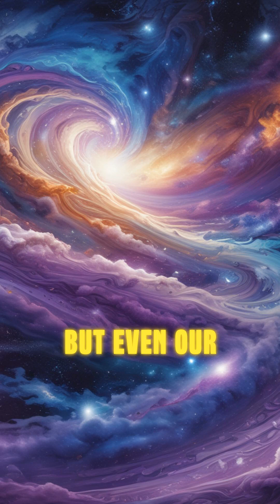Mind-Blowing Facts About the Universe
Did you know that there are more stars in the universe than grains of sand on all the Earth's beaches? Imagine holding a handful of sand—each tiny grain represents a star, but the universe holds billions upon billions of stars, far outnumbering all the sand on Earth! And that's not all! Our very own Milky Way galaxy is so vast that it would take a spacecraft traveling at the speed of light over 100,000 years to cross from one end to the other. But even our colossal galaxy is just a drop in the cosmic ocean. The observable universe is 93 billion light-years in diameter, containing at least 2 trillion galaxies. Each galaxy teems with stars, planets, and potentially life. Now, hold on to your seat! Scientists have discovered a planet made entirely of diamonds. Located 40 light-years away in the constellation Cancer, this dazzling planet is nearly twice the size of Earth and composed mostly of carbon in the form of diamond. Just think, a planet out there in the vastness of space, glittering like a gem in the dark. The universe is not just vast—it's mind-blowingly incredible!